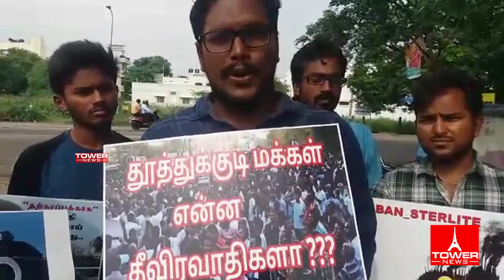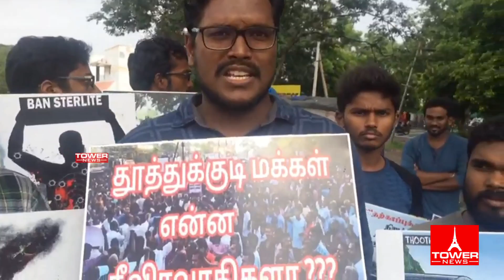தூத்துக்குடி துப்பாக்கி சூடு கோவை மக்கள் கருத்து | Tuticorin sterlite protest |Sterlite protest live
தூத்துக்குடி துப்பாக்கி சூடு கோவை மக்கள் கருத்து